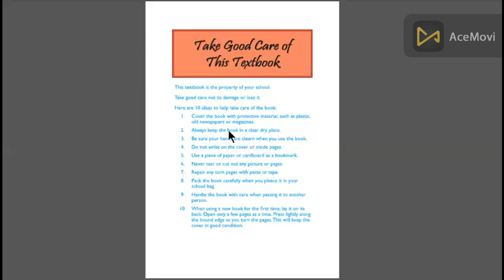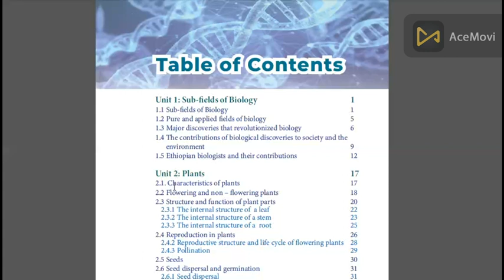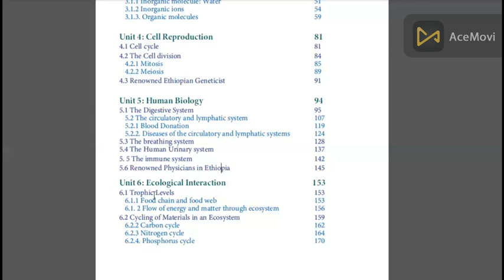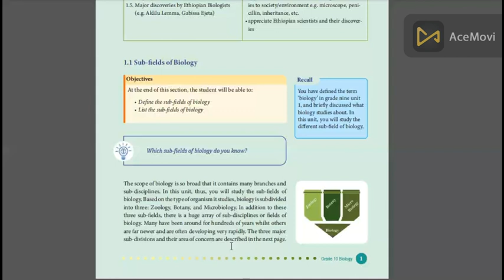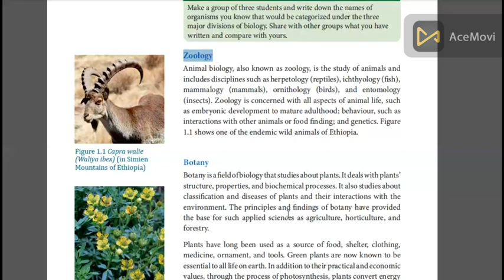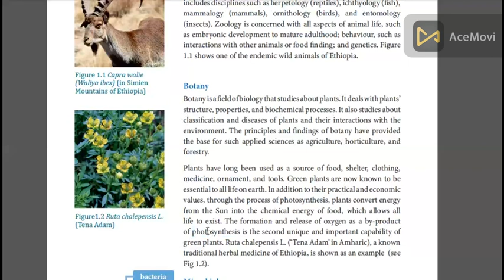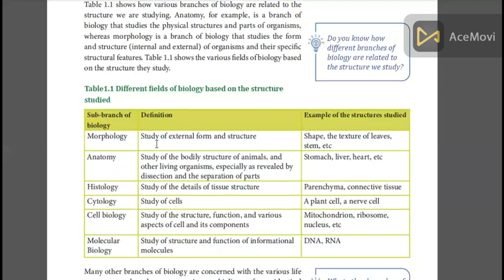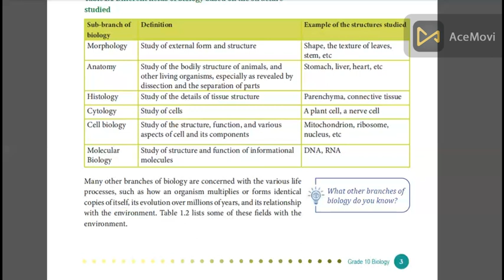grade 10 biology unit 1 part 1 by afaan oromoo New curriculum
Welcome to zeinitube (education) channel. In this channel you get many videos about education specially concerning on biology, chemistry, physics, civics, and geography (grade 9 _ 12).

Ethiopian education
online tutorial